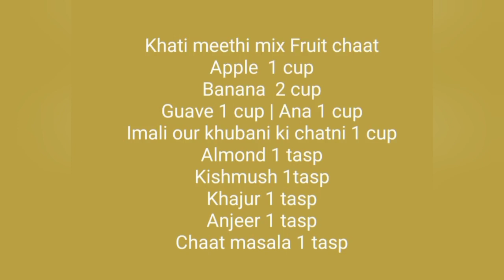spcial Fruit chaat | Quick and Easy Fruit chaat | yummy and delicious recipe | mutaal's cuisine